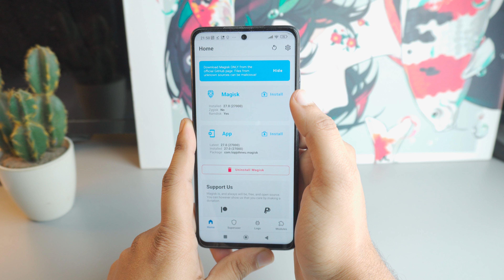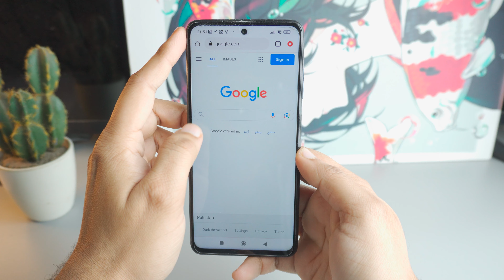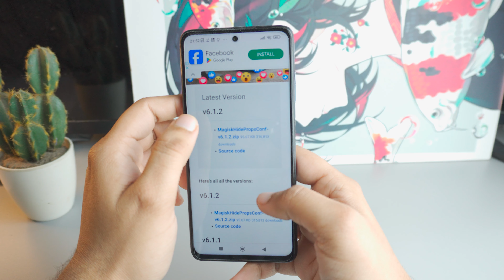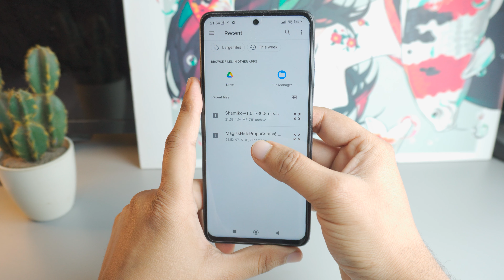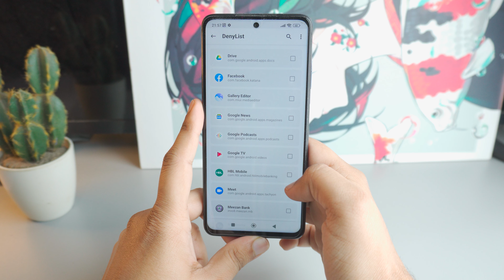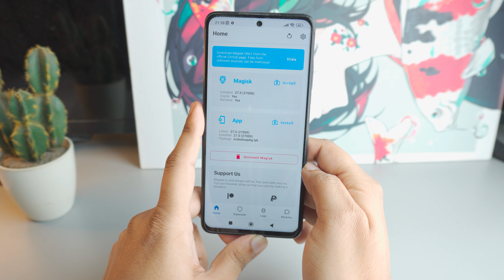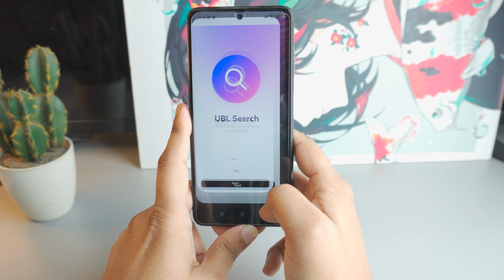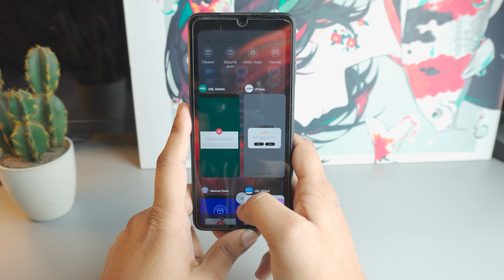How To Use banking Apps In Rooted Phones | 2024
this method work on any root device if you are not using magsik root then you need to install zygisk: